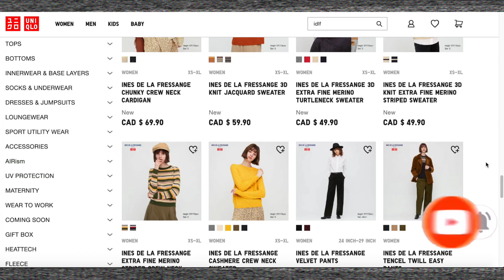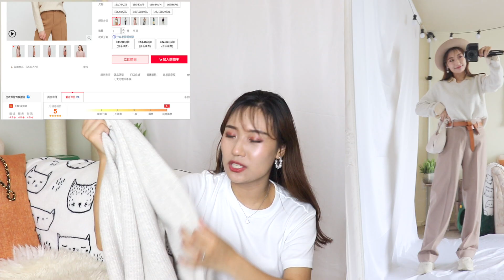【Uniqlo】优衣库IDLF快报!162/53kg｜15件真心话｜裤子踩雷？一秒温柔开衫｜皮毛大衣｜西装｜羊毛大衣｜秋冬微胖穿搭｜2020 Uniqlo IDLF FW Try-On Haul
Uniqlo的链接+所有搭配的单品链接都在视频下方信息栏，小伙伴们理智选购真正需要的哈～优衣库U系列马上上新啦！
❤More about Tabby Summer  ⇊⇊⇊
INS: tabbysummerr  欢迎来INS找我玩鸭❤️ 会及时更新一些deals～！

My skin type我的肤质: Combination to Dry 混合偏干
My skin tone我的肤色：Light medium with neutral undertones 黄调3-4白 （黑黄皮）
My H & W 我的身高体重：162cm／53kg （已从67kg减到53kg，从胖纸到微胖，继续冲鸭！
My shoe size：US 7.5
Bust/waist/hip：89cm/69cm/90cm

❤More relevent information⇊⇊⇊
Uniqlo x IDLF 15件单品(最后有全部搭配到的裤子、鞋、腰带包包等)
优衣库的衣服大多选用更天然的材质，比如纯棉、羊毛等，更容易降解也更环保！比芯～

1.清新拼色毛衣开衫CHUNKY CREW NECK CARDIGAN, M(略大但穿上也好看的～！最好买S) 25%羊毛，颜色清新，温柔可人的赶脚～ 搭配性hin 高～！

2.彩条纹羊毛衫EXTRA FINE MERINO STRIPED CREW NECK SWEATER, M，上身比拿着看好看太多了～！穿着很显瘦，质地柔软亲肤，100% 羊毛完全不扎人～ 很可很可

3.羊绒毛衣CASHMERE CREW NECK SWEATER，S，100% cashmere，比较简单百搭的基本款，非常适合做叠穿和内搭使用，略微有点透，不太推荐

4.复古3D毛衣 3D KNIT JACQUARD SWEATER, S，喜欢！！！袖子和大体上都是满满的麻花编织，超级复古～领子处的设计也很好看！适合肩宽的妹子！一秒显瘦～质地柔软亲肤

5.真丝衬衣SILK LONG SLEEVE BLOUSE , M（应买S）美国缺色，加拿大颜色全，性价比相当高的纯真丝衬衣，natual这个颜色太美腻了，气质up！穿上立刻有成熟女生的自信和气质～并不是显老，而是时间赋予每个女生独特的味道吖

6.真丝丝巾必入啊啊啊啊～！！快选一个花色吧～性价比NO.1～～SILK SCARF

7.驼色纯羊毛帽WOOL FEDORA HAT，颜色非常适合秋冬，可以搭配很多外套和大衣啊～价格中规中矩，如果不着急可以等打折

8.彩色千鸟格羊毛混纺帽WOOL BLEND CASQUETTE，这个有点“特务”帽的感觉哈哈，是我一直都很爱的一种帽型～ 很好的修饰头顶，显脸小，又透出一丝帅气哈哈

9.彩色千鸟格羊毛西装外套TWEED JACKET, S，质感不错的，羊毛成分70%，买S穿上是很干练帅气的感觉，也可以买大一些L或XL，oversize去穿也很棒～！

10.皮毛大衣FAUX LEATHER COAT, S，好看的好看的～！颜色和版型也很气质有型，多种穿法～可甜可咸可酷可人哈哈哈～不过需要一些搭配技巧

11.羊毛混纺西装上衣WOOL BLEND JACKET，S，羊毛成分40%，剪裁质感满分～！价格中规中矩

12.羊毛混纺西装裤WOOL BLEND WIDE PANTS ，27inch，（我发现加拿大的号和美国不一样！加拿大的27inch对应6，但美国的6是32inch，我晕了～有姐妹懂得欢迎留言啊啊啊～但总体这条西装裤长度应该不会短太多，小个子且微胖，尤其是大腿粗的小伙伴还是很不友好的，不说了说多了都是泪）我第一次尝试西装宽裤，照镜子的时候不太认识自己了哈哈，搭配老爹鞋穿上很飒～有种街头感！瘦瘦的妹子应该穿上好看！

13.深色牛仔外套DENIM COVERALL, S，拿到有一丢丢味道，但是质感和版型很不错，男女生都能穿的，还ok～

14.米麻色羊毛大衣TWEED COAT, M (应买S)，我穿有点长，小个子不太友好，羊毛70%，质感还可以，保暖性不错～！去年买过就算了～！

15.非IDLF款-米色V领毛衣SOUFFLÉ YARN V-NECK SIDE SLIT SWEATER,S， 我觉得款式好看！面料还ok～性价比来说是可以的～！（天猫上的评价竟然是全5分？！确实搭配性很高！）

搭配用到的配饰

1.GANNI黑色中跟皮靴，超级百搭帅气～！
2.Stuart Weitzman 5050 reverve（最推荐小个子入手的第一双过膝靴，比传统5050的跟高要高一点）现在官网已售磬，传统5050：
3.Sam edelman 白色西部靴，GANNI平替，性价比超高！但目前找不到同款，今年很多其他新款也hin好看～！
9.Alexander wang开口牛仔短裤，超级酷～！（27inch偏大，应该选25或26）：
10.Evelane米白色牛仔裤，我目前最好穿的一条白色牛仔裤～！：The Straight Leg Crop，小个子妹子length记得选short，color：sandstone，size：4（目前减肥中可以穿2）
14.宝格丽白色蛇头包
15.JW PEI白色手提包，gabby，color：ivory, 加拿大100刀左右基本不会被税
17.Hermes Lindy 30，大象灰，TC皮，购于加拿大爱马仕官网
18.Marni墨绿trunck
19.Chanel double classic flap

❤More video links about me⇊⇊⇊
🦋【Uniqlo】优衣库19件早秋快报!162/53kg｜无肩带内衣太好穿｜肉桂色外套｜贝雷帽固定秘笈｜PRE- FALL｜一衣多穿
🦋 Everlane Basics 2020｜14件最新折扣基础款！162/54kg微胖试穿｜折扣季｜尺码建议｜打折CP值超高毛衣｜乐福鞋如何｜拖鞋｜百搭基础单品
🦋【Uniqlo】优衣库回购好物｜告别假胯宽｜夏日宝藏单品｜巨仙颜色｜解放x部系列｜Best of Uniqlo｜不可错过的必买好物｜穿搭神器｜微胖穿搭
🦋【Uniqlo】优衣库白衬衫10场景穿搭挑战｜58kg微胖穿搭｜一衣多穿｜white shirt｜ fashion challenge｜胶囊衣橱｜一件hold住所有场合

这支视频并非广告, 所有产品都自己购买，所有内容均为真实感受，
部分链接为佣金链接，若点进去购买我会获得微薄佣金，如介意也可自行购买么么扎～！爱你萌❤️
Hope u enjoy this video! ❤Happy everyday❤🐱